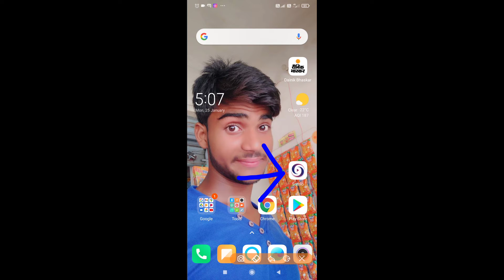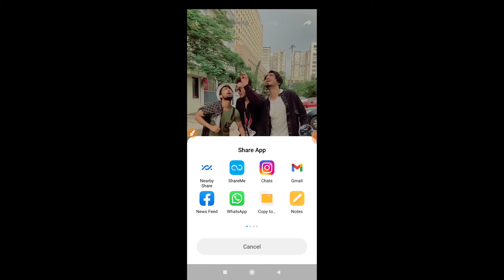Sathio app ka video share kaise kare | साथियों एप्प का विडियो शेयर कैसे करें | Online Technical Help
namaskar dosto mai aaj ke video me bataya hu ki sathio app ka video share kaise kare to ye video aapsab ko acha lage to please share Kare

sathio app ka video share kaise kare
how to share video sathik app
Sathio app